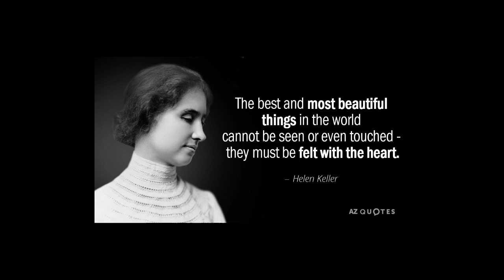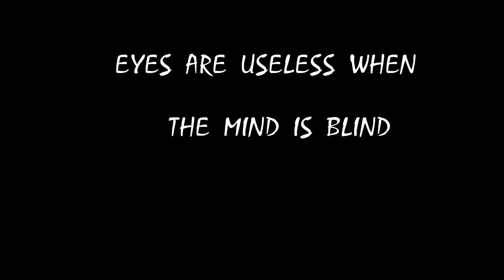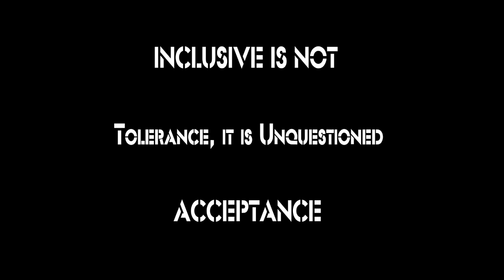Part 2-INCLUSIVE EDUCATION IS POSSIBLE